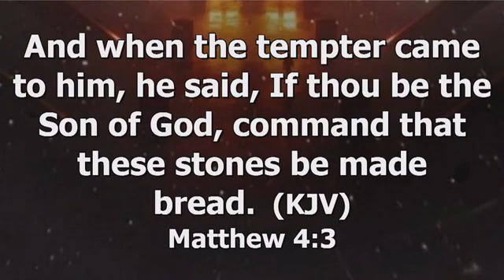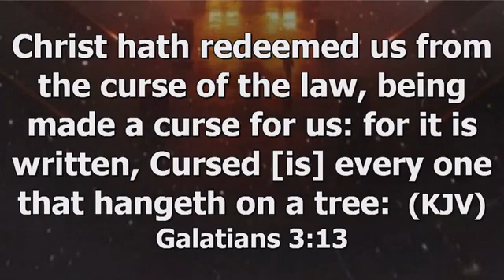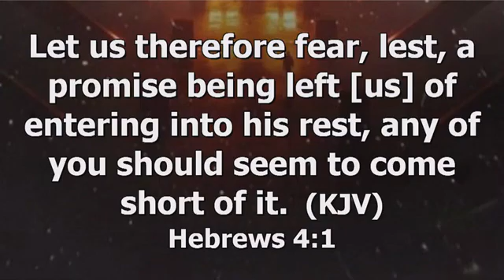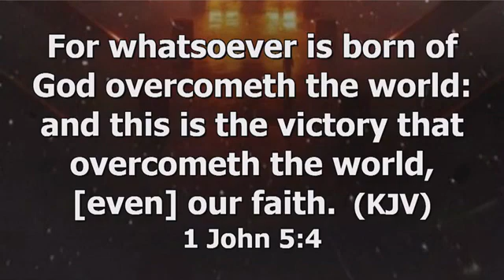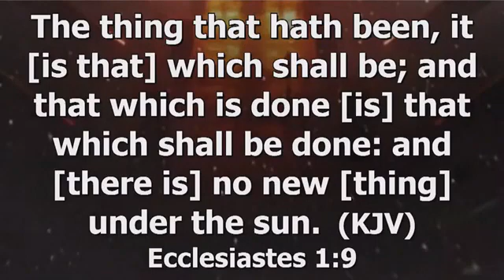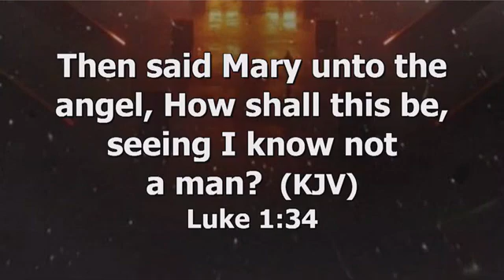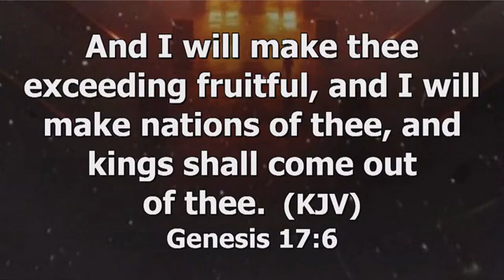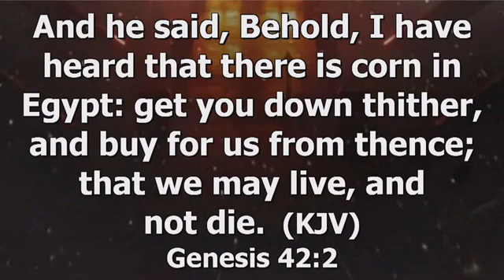[FULL SERMON] JULY 2022 MIRACLE SERVICE | APOSTLE JOSHUA SELMAN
FULL MESSAGE JULY 2022 MIRACLE SERVICE  WITH APOSTLE JOSHUA SELMAN

REMINDER!!!

ARE YOU BORN AGAIN? IF NO, ACCEPT JESUS NOW

Accept Jesus Christ today and secure a life of eternal rest and Glory …

Lord Jesus, I believe you died for my sins, Forgive me of all my iniquities. I accept you as my Lord and Saviour from today and forevermore. Come and Be the Lord of my life and I am willing to obey your command and live according to your will as you help me, Thank you for accepting me into your fold. AMEN

John 3: 3 Jesus answered and said unto him, Verily, verily, I say unto thee, Except a man be born again, he cannot see the kingdom of God